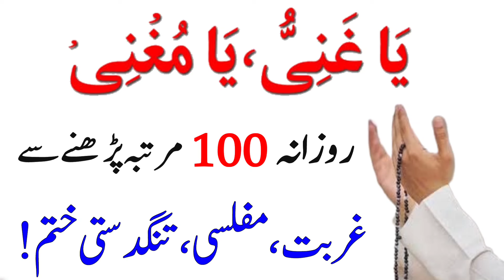ya ghaniyu ya mughni wazifa | benefits of ya ghaniyu ya mughni | wazifa for money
ya ghaniyu ya mughni wazifa | benefits of ya ghaniyu ya mughni | wazifa for money | ya ghaniyu ya mughni | ya ghaniyu ya mughni 1000x | ya ghaniyu ya mughni benefits | ya ghaniyu ya mughni ki fazilat | ya ghaniyu ya mughni malayalam | ya ghaniyu ya mughni meaning in urdu | ya ghaniyu ya mughni meaning

Ya Ghaniyu ya mughniyu Ka Wazifa
Ya Ghaniyu Ka Wazifa
Ya Mughniyu Ka Wazifa
Ya Ghaniyu ya mughniyu ki Fazilat
Rizaq Dolat Ka Wazifa
Best Wazifa To Become Rich Early
Benefits of ya Ghaniyu ya mughniyu
Ya Ghaniyu
Ya Mughniyu

Hi friends Assalamualaikum

This quranic roshni wazaif channel will provide you latset and helpful wazaif for you and you can change your life from this wazaif .If you are looking for the most qurani wazaif and health tips, then this channel is for you. copyright disclaimer under section 107 of the copyright atc 1976, allowance is made for ''fair use'' for you purposes such as criticism, comment, news reporting, teaching, scholarship, and research.